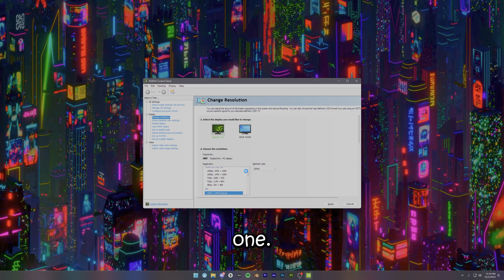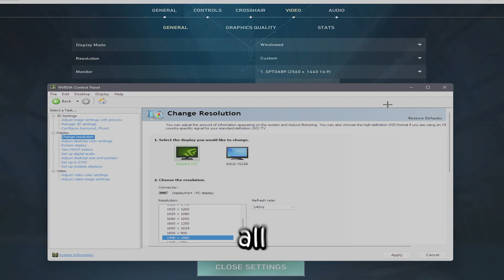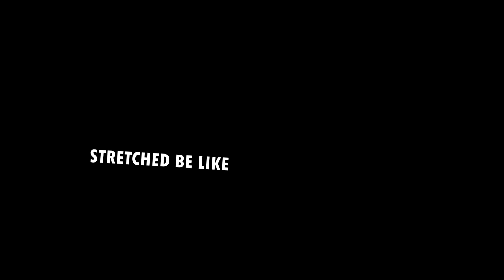NEW PROGRAM FOR STRETCHED RESOLUTION IN VALORANT (2024)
In today's video i show you how to use my
Valorant TRUE stretched ONE CLICK program
which is similar to fortnite stretch res ALPHARES
which allows one click to enable VALORANT true stretched
stretched res valorant.

da program :o :o :o

not working? join for assistance.

(˚ˎ 。7
じしˍ,)ノ

IGNORE
    0     0

valorant stretched resolution,stretched resolution valorant,stretched resolution,resolution,valorant resolution,best resolution for valorant,true stretched resolution,valorant stretched resolution tutorial,valorant true stretched resolution,best resolution to use on valorant,how to make custom resolution in valorant,valorant stretched resolution tutorial 2022,rawzu resolution,1440x1080 resolution,valorant 4:3 resolution,best resolution valorant,Today, I will showing you how to get true stretched res in valorant and how to fix blurry stretched resolution in valorant. in this video I will show how to make the bodies wider using stretched res in valorant. if you use 1280x960 or 1440x1080 4:3 in valorant then you can get wider bodies using this one simple trick. true stretched resolution made me a god at valorant. I also show you how to fix blurry stretched resolution and also how to fix black bars in valorant. some people who play stretched res,is valorant stretched res good,
how to get true stretched res valorant without nvidia,
how to get true stretched res valorant on laptop,